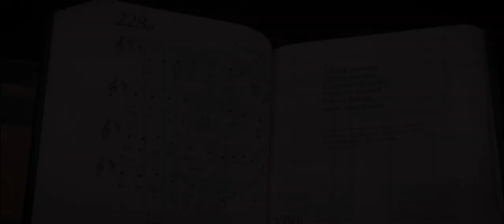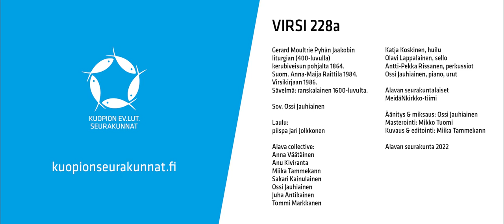Vaiti kaikki palvokaamme | Virsi 228a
VIRSI 228a

Gerard Moultrie Pyhän Jaakobin
liturgian (400-luvulla)
kerubiveisun pohjalta 1864.
Suom. Anna-Maija Raittila 1984.
Virsikirjaan 1986.
Sävelmä: ranskalainen 1600-luvulta.

Sov. Ossi Jauhiainen

Laulu:
piispa Jari Jolkkonen

Alava collective:
Anna Väätäinen
Anu Kiviranta
Miika Tammekann
Sakari Kainulainen
Ossi Jauhiainen
Juha Antikainen
Tommi Markkanen

Katja Koskinen, huilu
Olavi Lappalainen, sello
Antti-Pekka Rissanen, perkussiot
Ossi Jauhiainen, piano, urut

Alavan seurakuntalaiset
MeidäNkirkko-tiimi

Äänitys & miksaus: Ossi Jauhiainen
Masterointi: Mikko Tuomi
Kuvaus & editointi: Miika Tammekann

Alavan seurakunta 2022